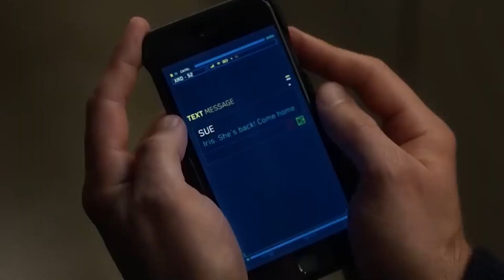The Flash Could SAVE The DCU.. Here's How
Welcome back to Unlimited Cinema, today on the channel we're going to be talking about The Flash Could SAVE The DCU.. Here's How if you're excited to learn more about this then make sure you watch the whole way through because you don't want to miss the details we have for you!